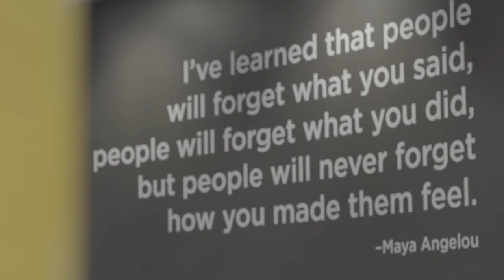Convercent | Company Profile HD